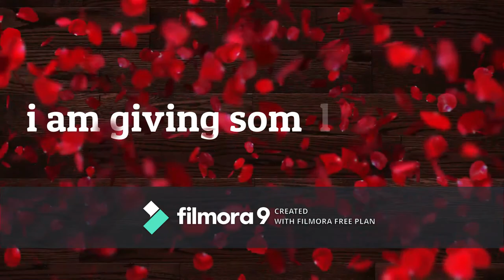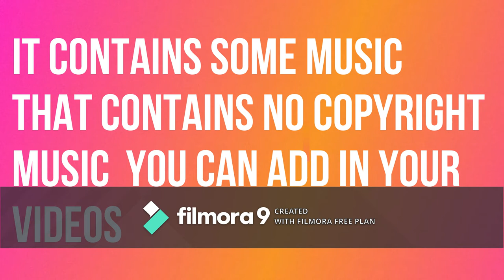nocopy right music give away in my channel || anniversary special in my channel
my channel annivery gift on channel ||